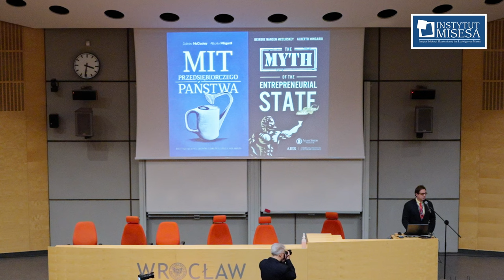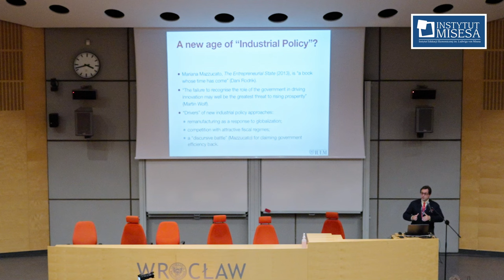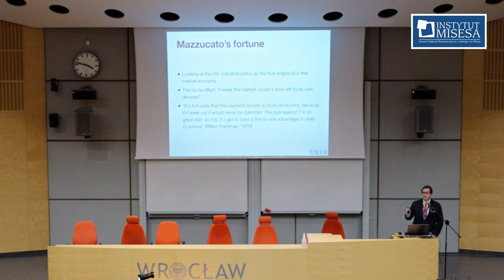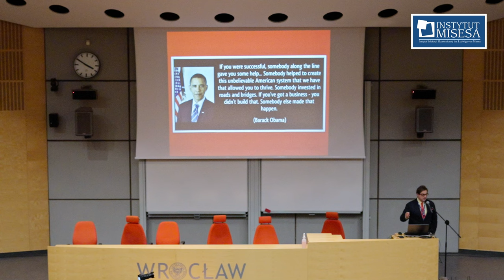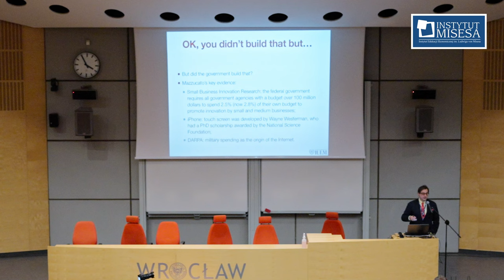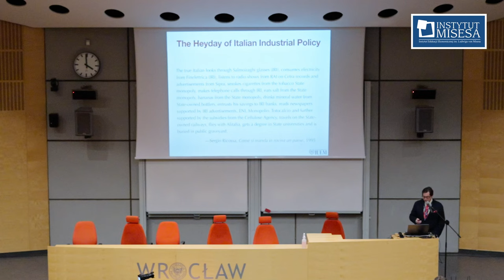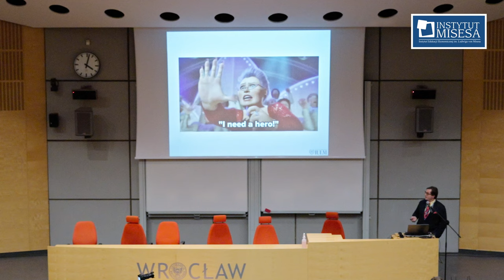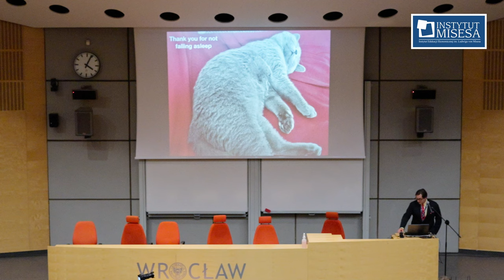Państwowa pomoc przeszkadza gospodarce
Wykład wygłoszony przed prof. Alberto Mingardi'ego w trakcie Zjazdu Austriackiego 2022

Chcesz wziąć udział w tegorocznym Zjeździe? Kup bilety na stronie